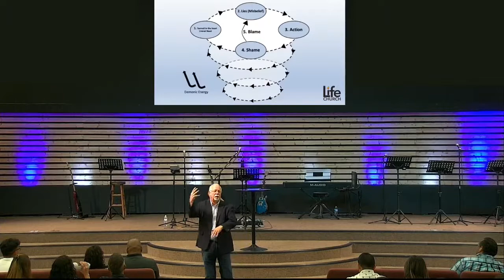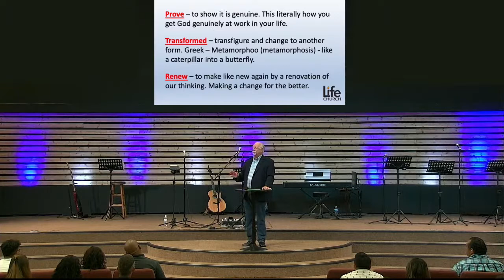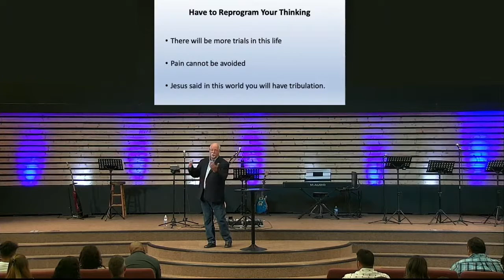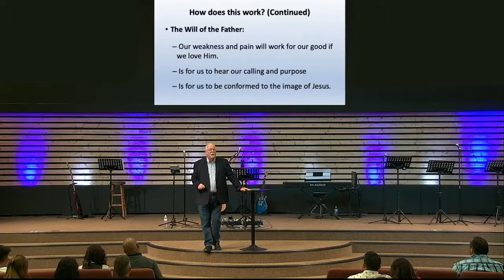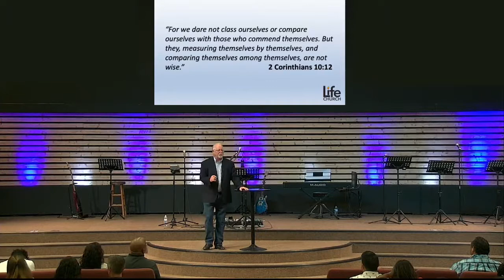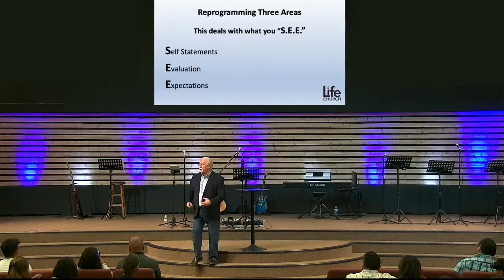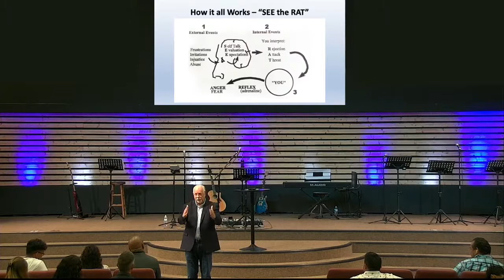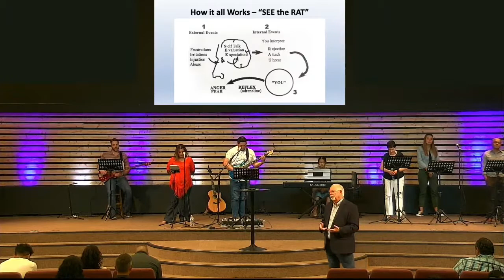The Genesis Factor / Dr. Kim Pitner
Sunday Morning Celebration at Life Church Katy, TX